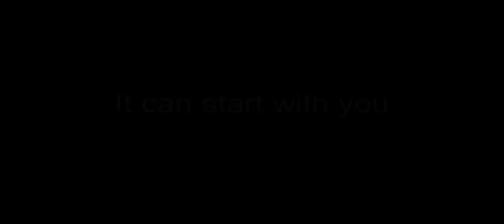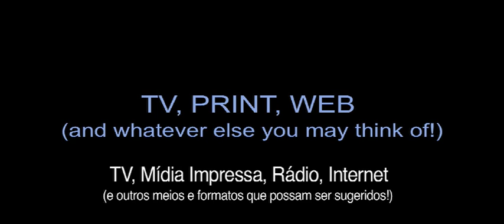A Call for a Better World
This video is part of Earth Charter's 10th Anniversary Campaign "It Starts with One" that launches globally on Earth Day, April 22, 2010.

'A Call to a Better World' is a video message from Mirian Vilela (Executive Director of The Earth Charter), Mr. Ruud Lubbers (Earth Charter Commission Member) and Mr. Maurice Strong (Earth Charter Commission Co-Chair) to the media organizations. It's a special invite for the media to support Earth Charter's campaign and efforts for building a just, sustainable and peaceful global society in the 21st century.

The video was produced by voluntary filmmakers and it is strictly for non-commercial use.  It's in English with Portuguese subtitles.